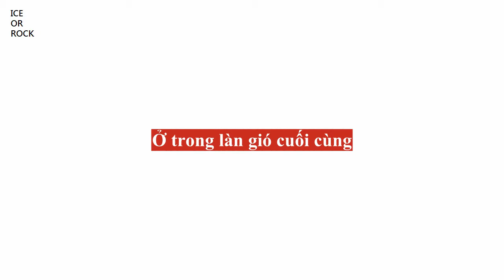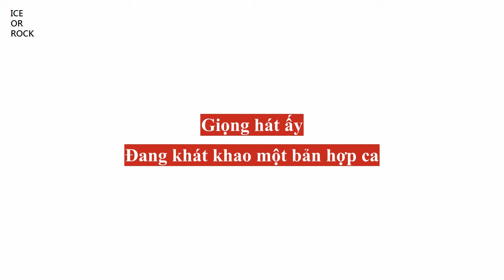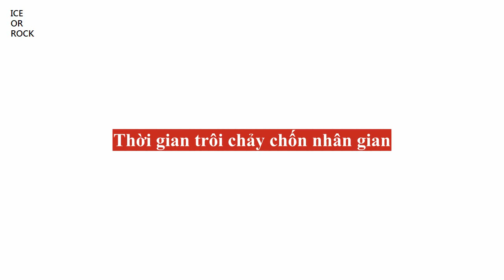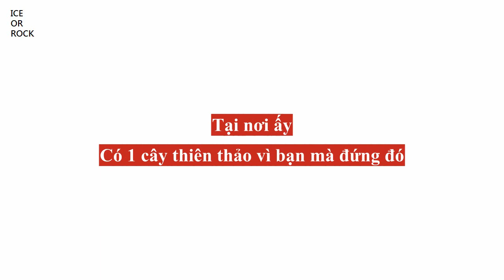Châu Thâm - Rubia (Vietsub) - Honkai Impact 3rd Valkyrie Theme theme song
Charlie Zhou

Life blooms like a flower
Far away or by the road
Waiting for the one
To find the way back home
Rain falls a thousand times
No footprints of come-and-go
You who once went by
Where will you belong?
I feel your sigh and breath
In the last blow of wind
Not yet for the story on the last page
Time flows across the world
There is always a longer way to go
'Til I reach your arms
A madder there for you
Up against the stream
Waterways will join as one
Tracing to the source
No more strayed or lost
You will see petals fly
When lament becomes carol
Could you please hear my voice
That hungers for a duo?